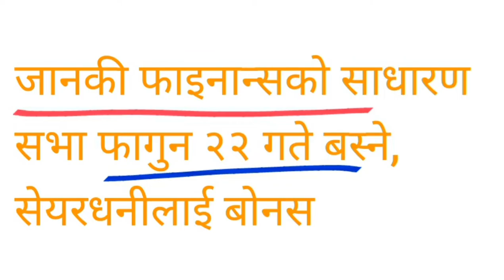Janaki Finance Company Limited (JFL) गर्याे लाभांश घोषणा | JFL dividend | IPO NEPSE latestupdate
Janaki Finance Company Limited (JFL) गर्याे लाभांश घोषणा | JFL dividend | JFL bonus share | IPO NEPSE latestupdate |